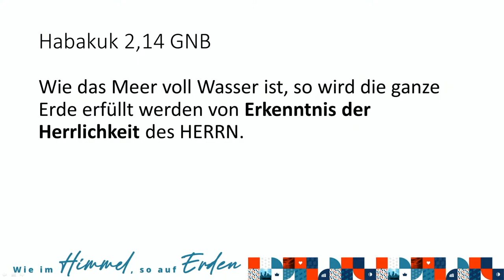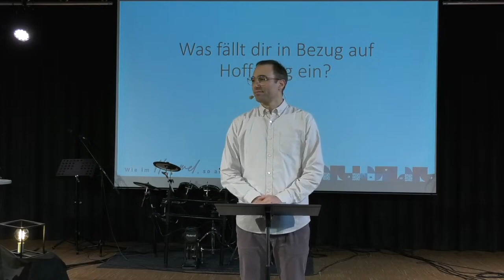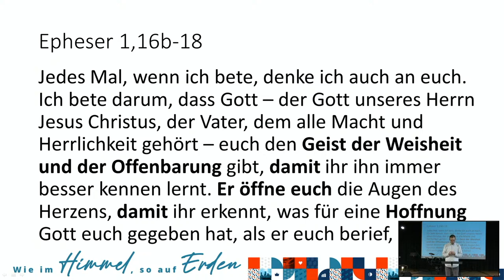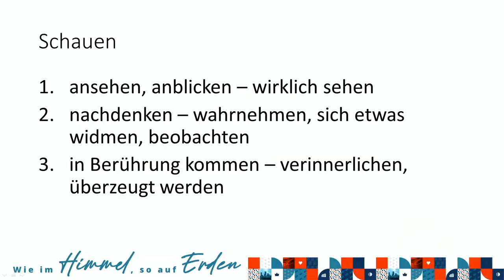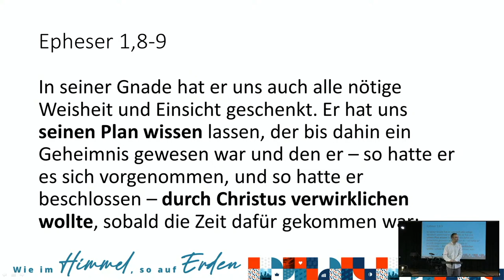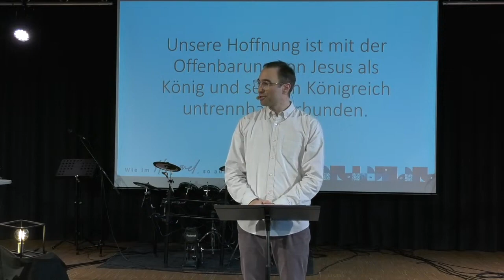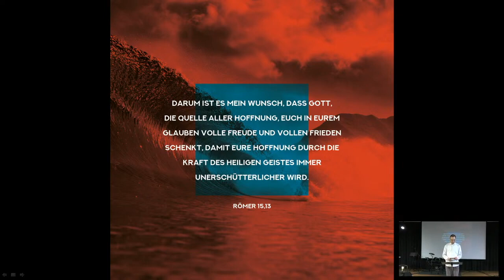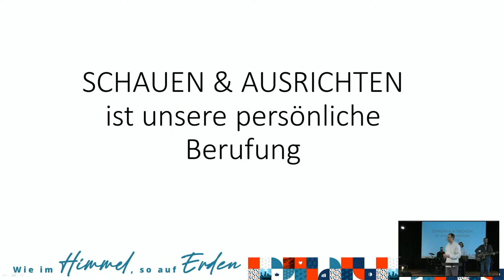Vision Sunday | Hoffnung (1) | Bastian Hagenlocher